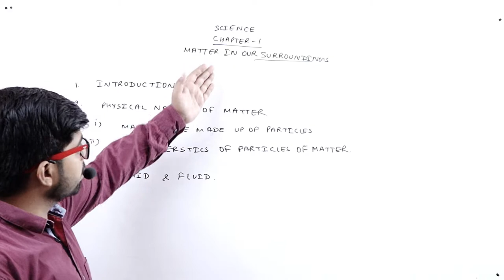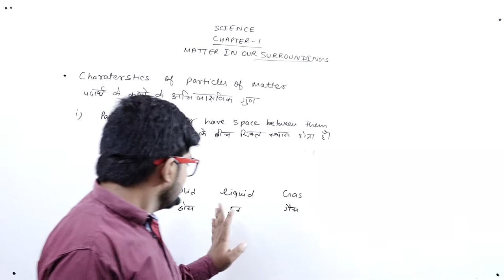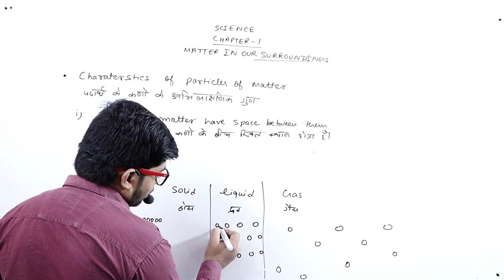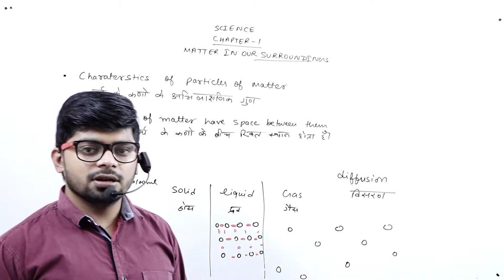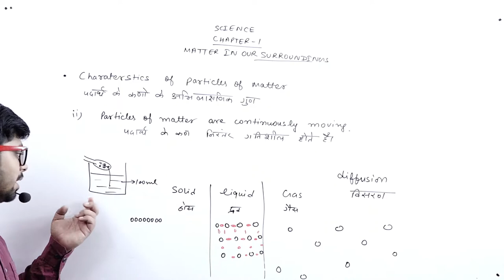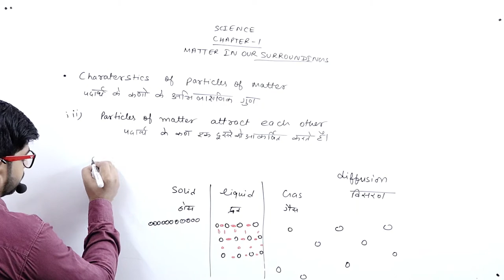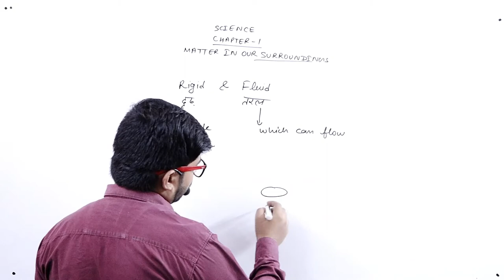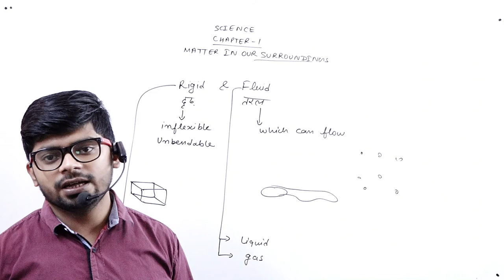Matter in Our Surroundings || For Class 9th || Part 2